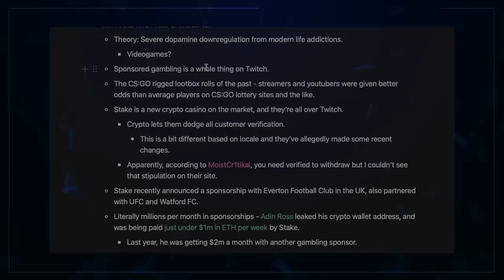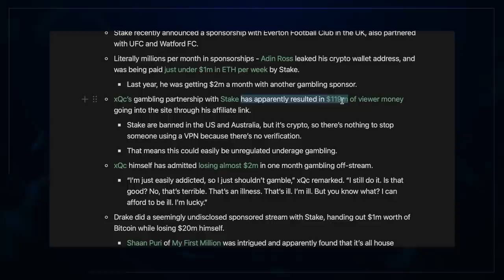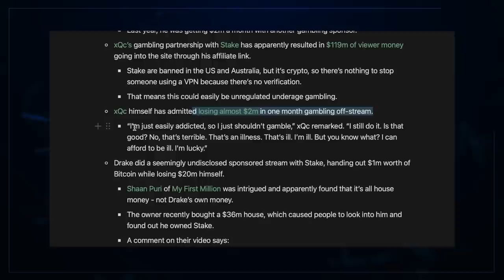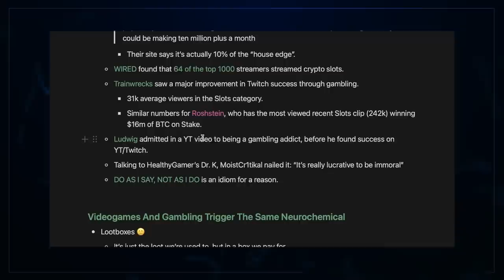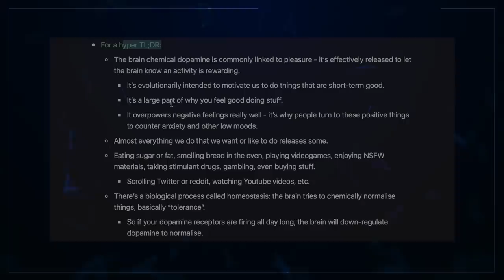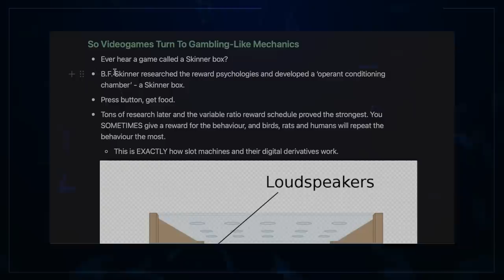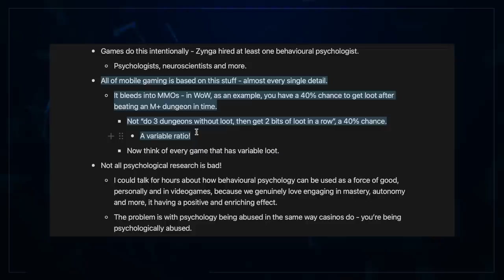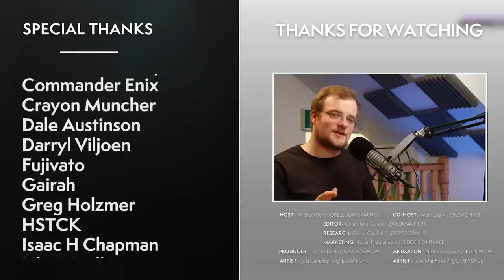This Is A PLAGUE On Gaming And It HAS To Stop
Time for a serious topic, we need to talk about gaming, gambling & Twitch. There's a poor mixture of them all, and it's not a direction we want to see streamers, players and our industry ending up in. What's your thoughts on all of this? Let us know!

00:00 Intro
01:40 The Gamblers - Twitch Streamers Have A Problem…
16:16 The Logic - What Causes All Of This To Happen?